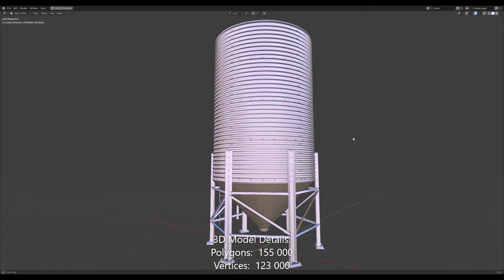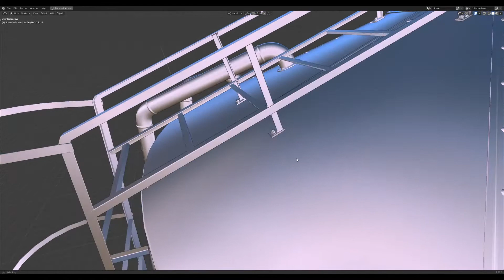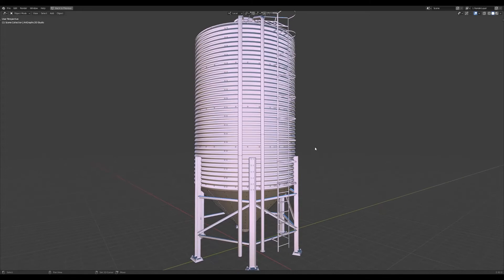Professional Farm Grain Silo 3D Model | 3D Blender | The Ideal 3D Model for Farm Visualization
This Professional Farm Silo 3D model modeled in a Blender 3D. High Poly with a lot of modeled detail.
3D Model Industrial Silo for Storage corn, seed, grains, powdered milk etc.
v25
Modeled:
tank housing,
frame,
reinforcing rib,
corrugated sheet,
ladder,
hatch
WELDINGS,
screws, nuts, washers,
and other parts.

software; Blender, YafaRay, Gimp
created by Marcin Wodzyński ArtGraphic3D Studio

   Check ArtGraphic3D​ Channel for more Industrial Farm Silo 3D Model Videos.